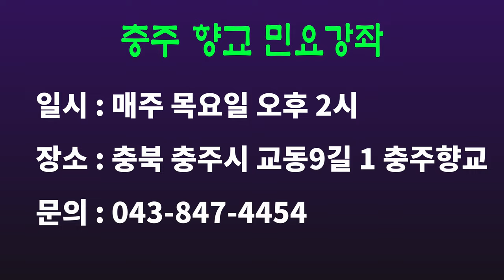아리랑 1~5절 배우기, 충주향교 민요강좌 시리즈(1), [서행복의 10분 민요교실] , 국악, 경기민요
아리랑 1~5절 배우기, 충주향교 민요강좌 시리즈(1),  [서행복의 10분 민요교실] , 국악, 경기민요,  Korean folk song of Seo, Haengbok, 韓國民謠

서행복과 선생님과 함께하는 10분 민요교실 코너입니다. 이번 회에는 충주향교 시리즈 첫번째 시간으로  '아리랑'을 함께 배워봅니다.

- 서행복 음반(한의 소리, 흥의 소리) 구입하기 : 두개 15,000원(발송비 포함), 농협 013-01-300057, 한국국악교육원
- 민요교재 구입하기 : 18,000원(발송비 포함), 농협 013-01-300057, 한국국악교육원
- 가요장단보 교재 구입하기 : 14,000원(발송비 포함), 농협 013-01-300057, 한국국악교육원